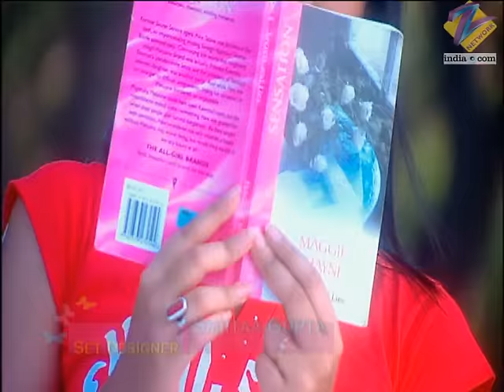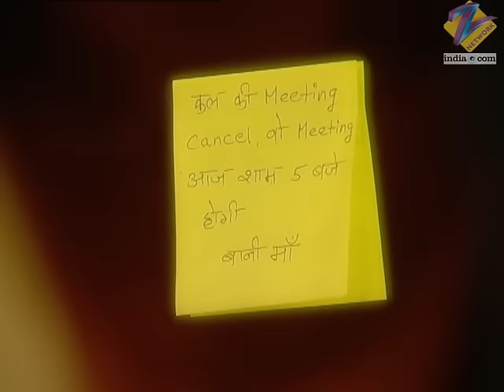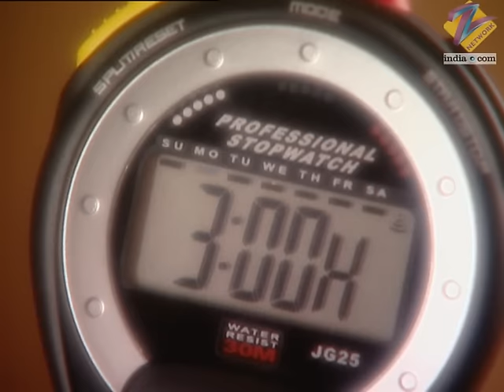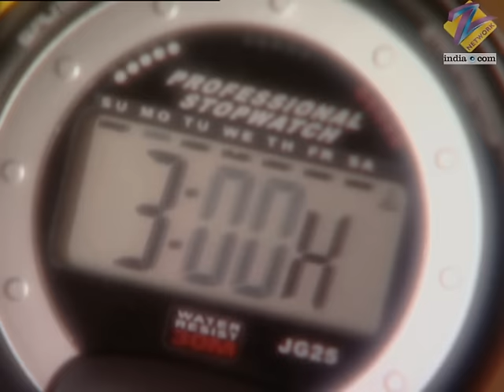किसने mislead किया Vicky को? | Kasamh Se | Episode 721 | Zee TV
Bani writes a note to inform Vicky about the meeting being rescheduled. Jigyasa exchanges the notes to mislead Vicky. Vicky leaves with Shonali and skips the board meeting.